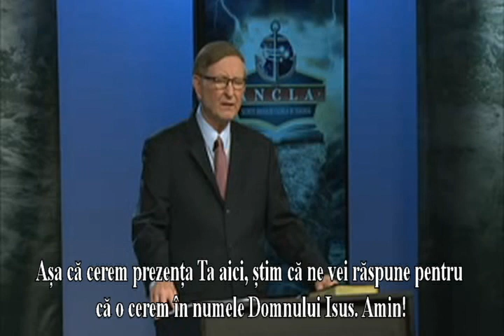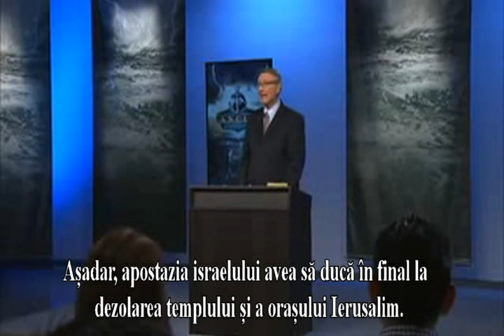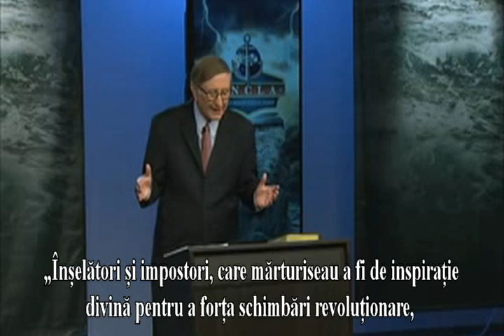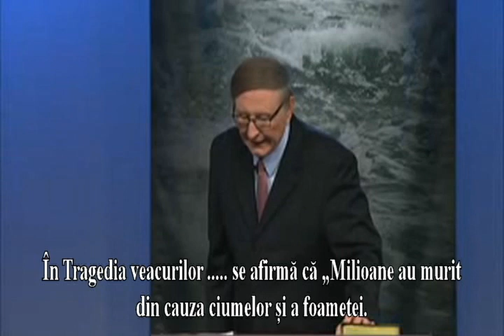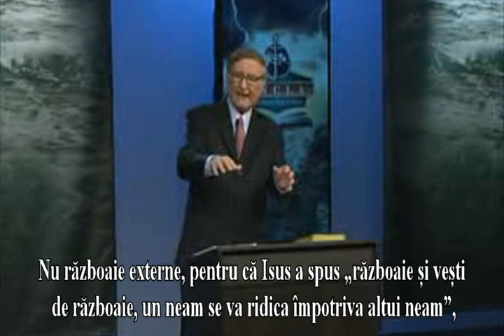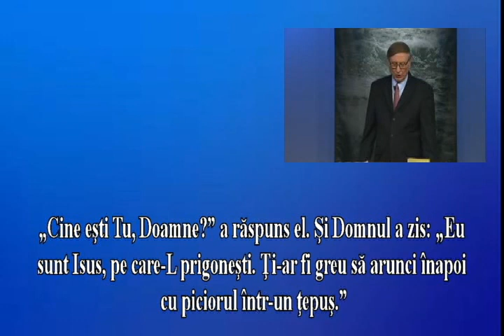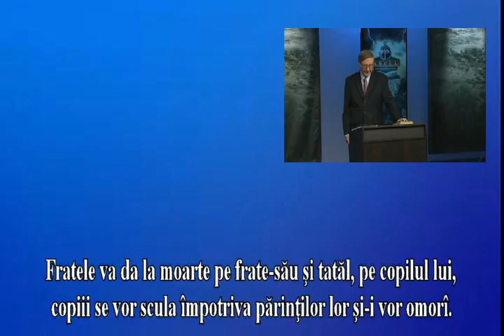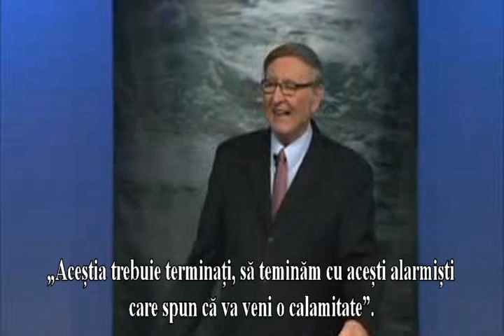Matei 24 și semnele sfîrșitului III pastor Esteban Bohr